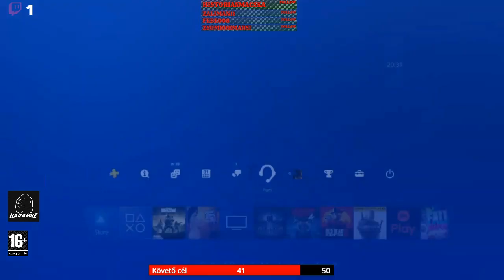Egy kis ARPG II.rész(DIABLO III)